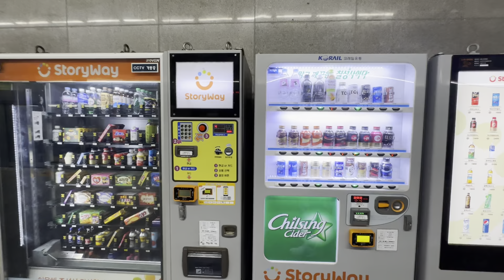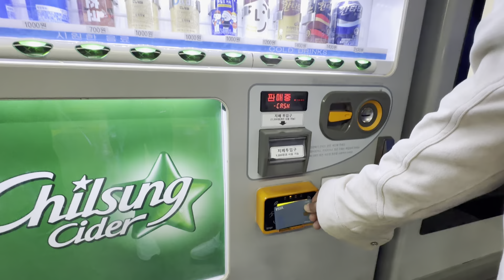Batoma auto machine